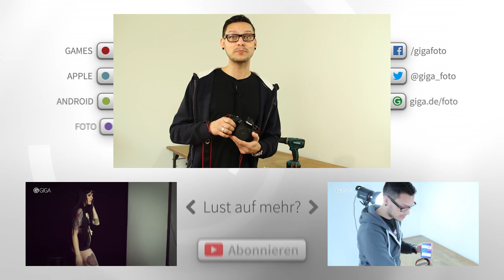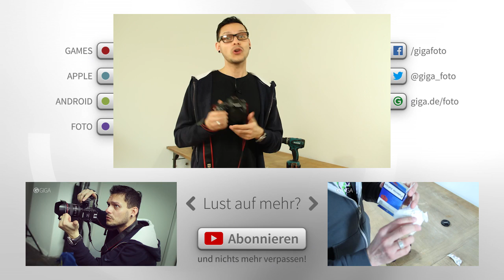DIY-Tipp - Lochkamera einfach selber bauen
IM VIDEO BENUTZT:
Canon 60D